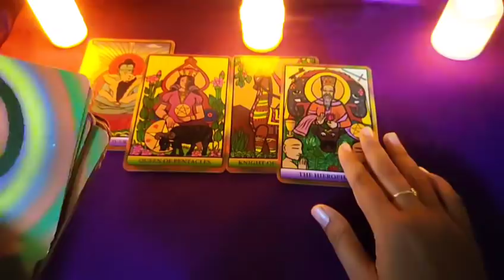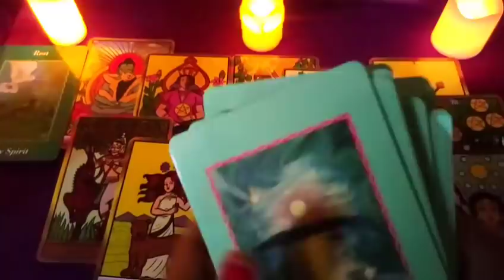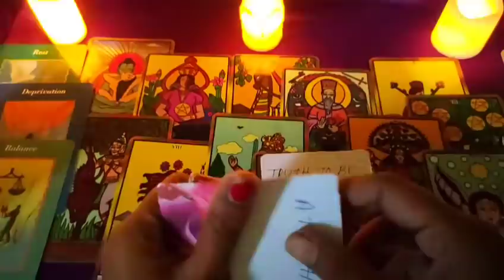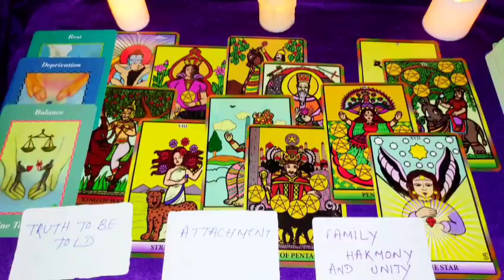current feelings tarot hindi💙current feelings tarot hindi todayc♥️ tarot card reading in Hindi today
🙏JAI BHOLENATH 🙏

♥️ SUBHASMITA💚

SECOND CHANNEL

note-